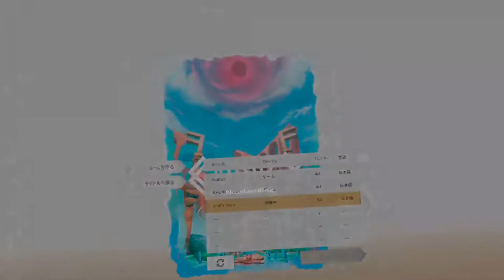【Oculus Quest 2】無料VR人狼「ANSUZ」＃02 初人狼なんです（前編）（アンスズ）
ワタクシ。何気に「人狼」自体初プレイ。
そんな吸盤さんでも遊べる無料のVR人狼ゲーム「ANSUZ（アンスズ）」を始めてしまいました。

人狼自体はなんとなく知っていましたが、なかなか手が出せずに今まで過ごしておりました。
初プレイ故に、他のプレイヤーさんには多大なるご迷惑をお掛けしましたが、吸盤さんの人狼生活が始まったってコトでココはひとつ生暖かい目で見守ってくださいね。

オンラインで最大4人でプレイ。
完全日本製　VRワンナイト人狼なので、1プレイ6～7分程度で終わります。
2021年2月5日リリース。

いずれは別のプラットフォームでもリリース予定っぽい。
プレステやらスイッチ、スマホやらでリリースされたら今後盛り上がるかもかも。